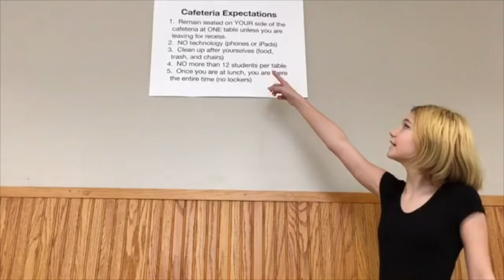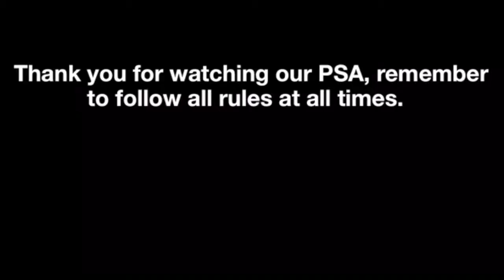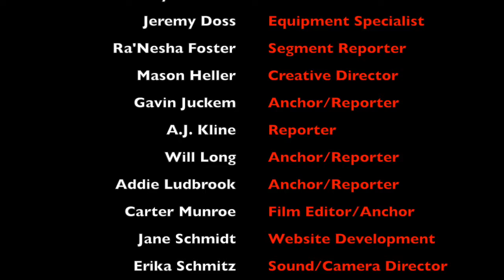9/10/19 Broadcast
Today's "Teacher Feature" introduces us to Mr. Jeff Kindle, Nipher's Music teacher plus. The Knight Vision Leadership Team presents a Tuesday PSA that reminds us how to make our cafeteria a nice place to spend lunch. Carter and Will offer a glimpse of many after-school opportunities that will allow you to get involved at Nipher.